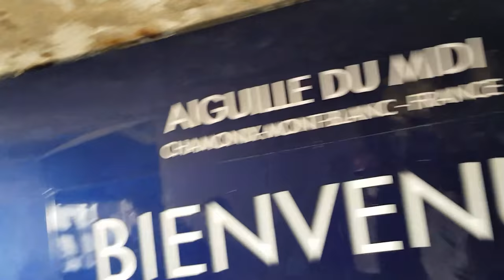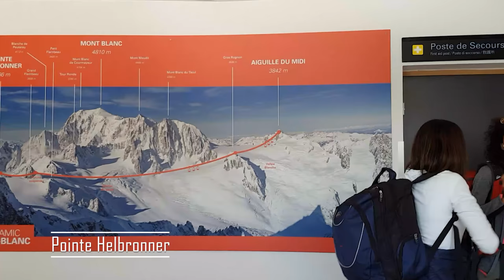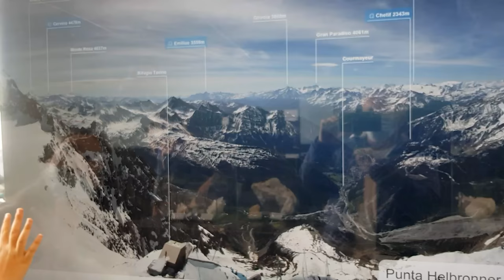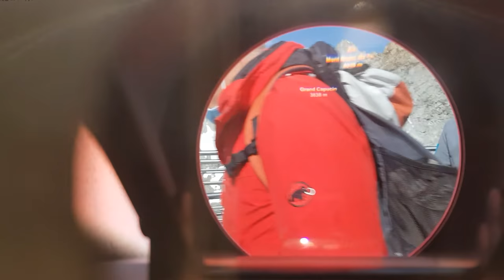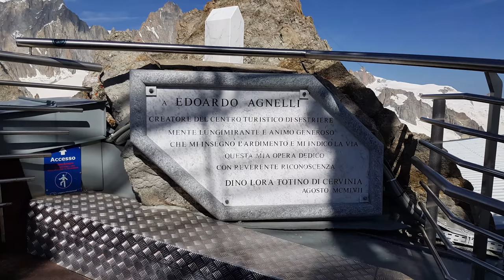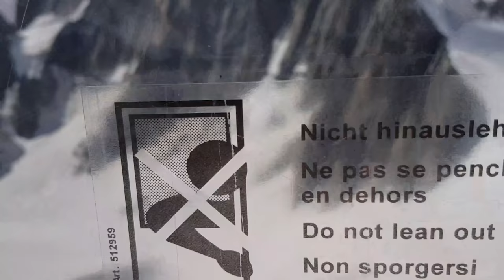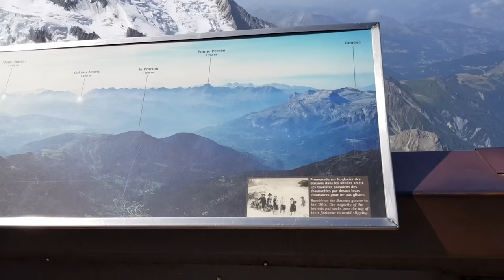Panoramic Mont-Blanc | Aiguille du Midi | Pointe Helbronner | France | Italy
Panoramic Mont-Blanc, an incredible trip ! Aiguille du Midi to Pointe Helbronner
BETWEEN FRANCE AND ITALY !
An incredible trip above the ice-falls & crevasses Towards the Pointe Helbronner in Italy.
At the top of Aiguille du Midi, you can embark on the Panoramic Mont Blanc cable car for à 50-minute dream trip above the glaciers!
The journey across the glaciers is a sight to behold. In complete safety you will take in the blue and white surroundings of high mountain terrain admiring the crevasses and seracs below and contemplating the groups of roped climbers scaling the glacial mass. A return trip to Italy and back or a one way journey, either way the memory of this magical landscape will stay with you forever.
Treat yourself to this unique voyage and whatever you do, don’t forget your binoculars!